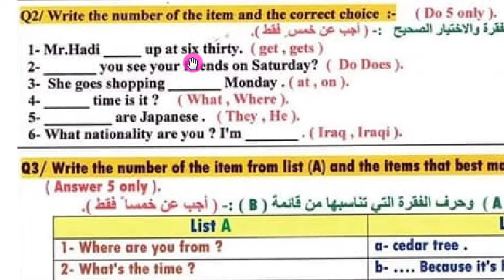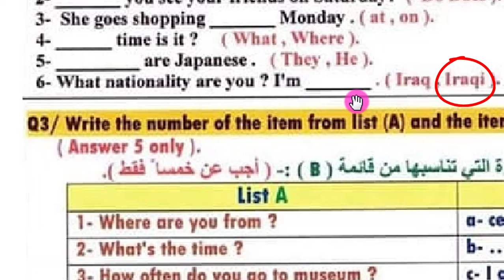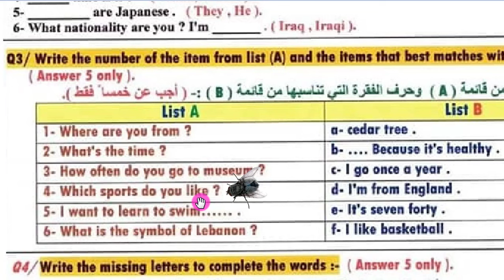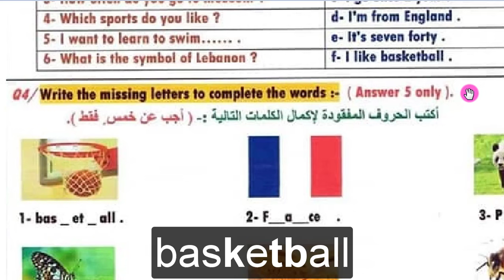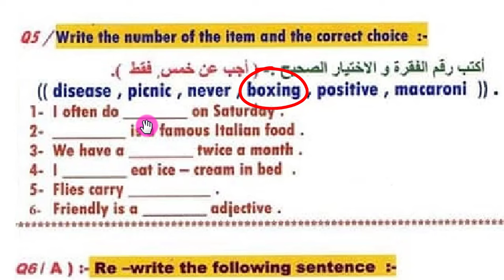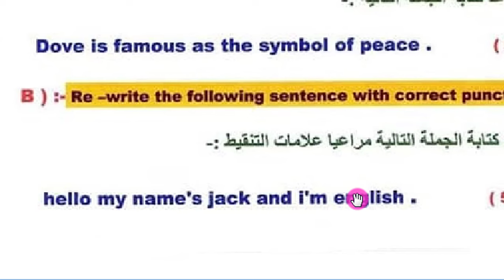خامس ابتدائي - حل أسئلة نصف السنة